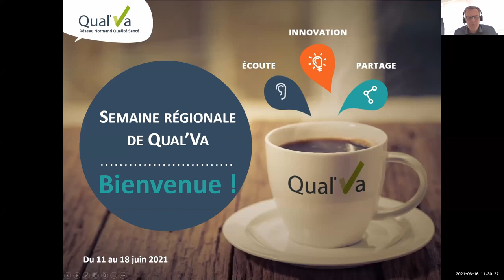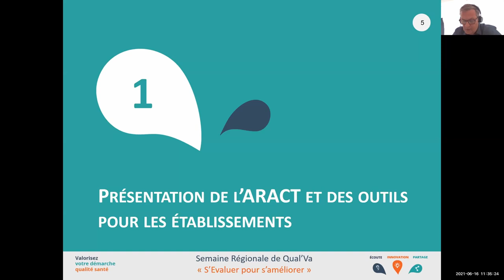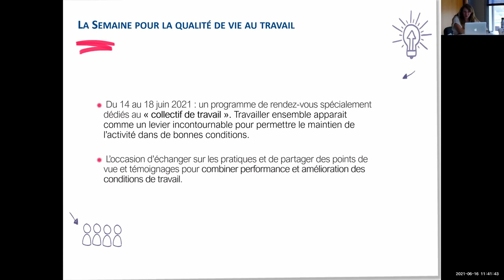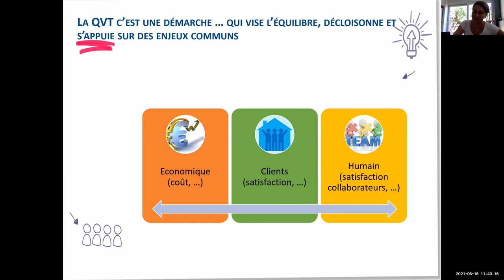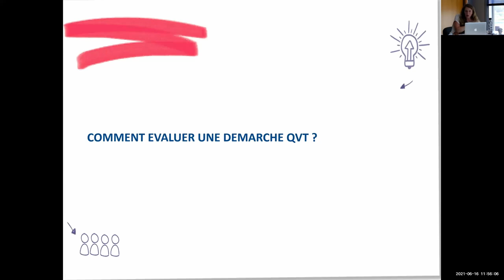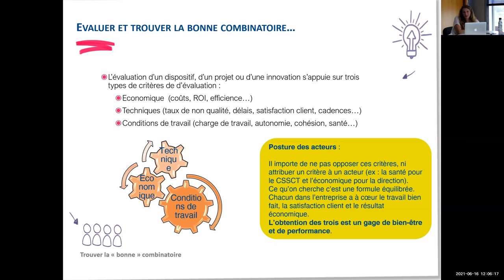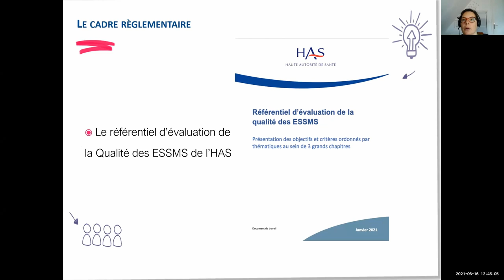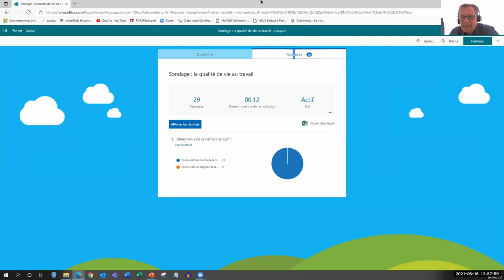Semaine régionale 2021 - Replay du 16/06/2021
Thème: Travailler ensemble pour évaluer la qualité de vie au travail
00:00 Introduction - Xavier Richomme, Qual'Va
05:10 Présentation de l'ARACT - Nathalie Delaleau, ARACT Normandie
12:29 Qualité de vie au travail, c'est quoi - Bénédicte Sidoli et Nathalie Sidoli, ARACT Normandie
24:54 Comment évaluer une démarche QVT - Bénédicte Sidoli et Nathalie Sidoli, ARACT Normandie
35:02 Témoignage - Karine Nobis, Les Papillons Blancs 76
50:22 Questions / Réponses
1:13:16 Le cadre réglementaire de l'évaluation externe des ESSMS et de la certification des établissements de santé
12:21:49 Questions / Réponses